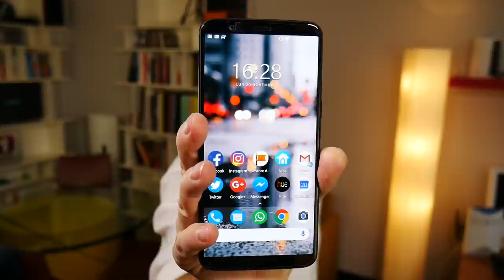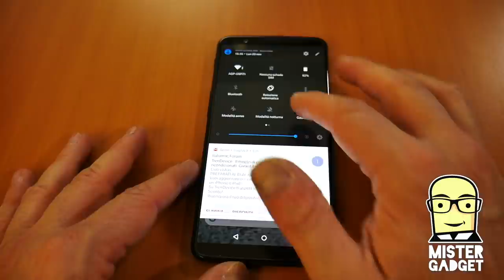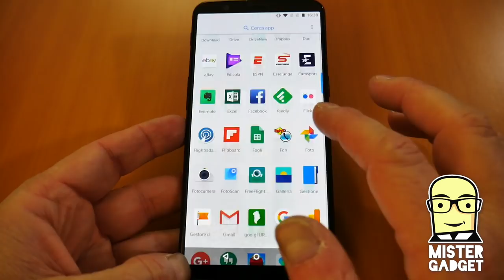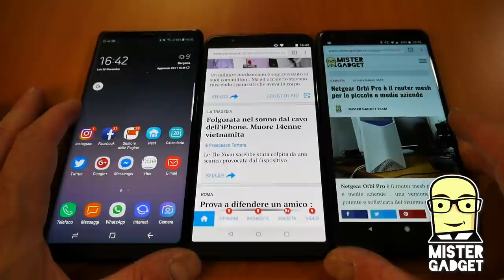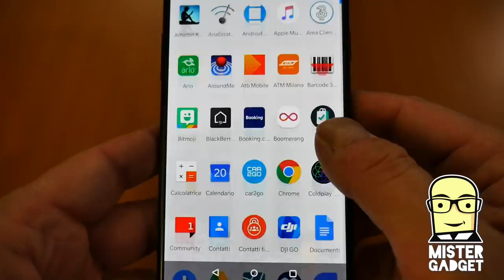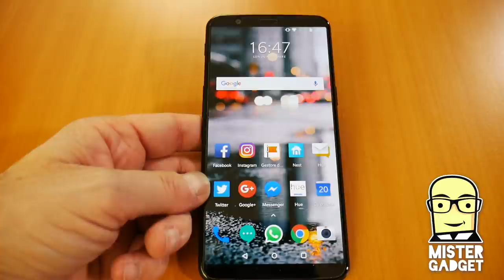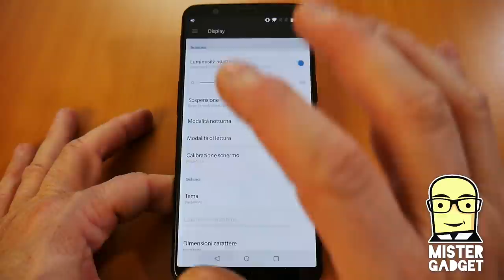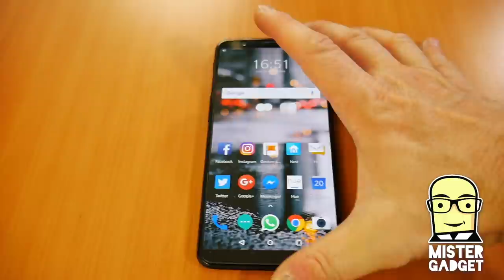Recensione OnePlus 5T e confronto con altri top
Il nuovo OnePlus 5T arriva sul mercato il 21 novembre, con un pop up store a Milano, tra le città del mondo in cui sarà possibile acquistarlo e toccarlo con mano.

Ecco la mia recensione, che contiene anche un confronto "dimensionale" con tutti i top android del momento. Se un telefono Android non è in questo video, non è tra i migliori della stagione.

A voi piace?!?